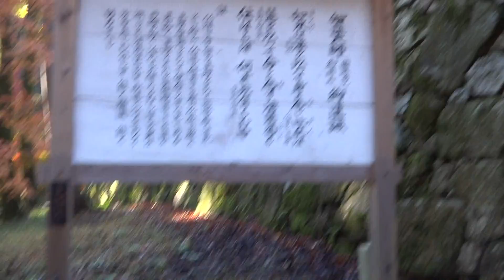三井寺 湖東、坂本、丹波 紅葉めぐり 2012